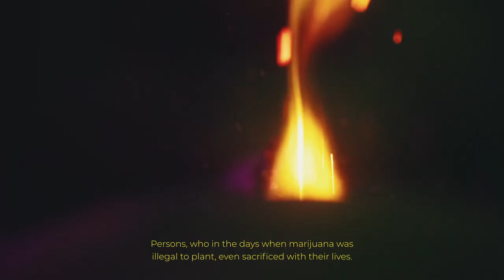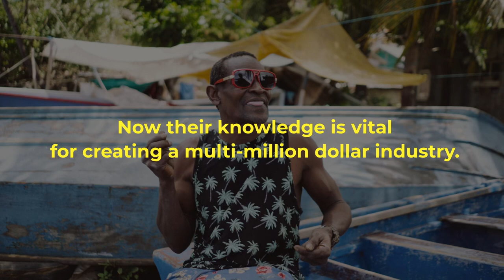VINCY WEED – OFFICIAL DOCUMENTARY TRAILER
"Vincy Weed - Cultivating Change, Cultivating Growth" is a thrilling documentary that takes a real-life dramatic approach to explore the cannabis industry in St Vincent and the Grenadines. The film tells the stories of farmers, growers, and entrepreneurs involved in the industry, as well as the policymakers and law enforcement officials trying to navigate the complex legal and ethical issues surrounding cannabis. The documentary features interviews, re-enactments, and archival footage to tell a gripping and suspenseful story that captures the essence of Vincy Weed.

Beyond entertainment, Vincy Weed is a testament to the power of storytelling and its potential to inspire positive change. Our mission is to promote awareness, foster dialogue, and challenge perceptions surrounding the cannabis industry in St. Vincent and the Grenadines, by shedding light on the untapped potential of sustainable cannabis practices, we aim to drive conversations that empower communities and contribute to the growth of the cannabis sector.

For this film, we are composing our own music besides a complementary photo documentary.

This trailer is our proof of concept and has not as yet been fully made. If you want to see this story told and help us finish the production support our Go-Fund-Me

Credits:

Produced by
Teddy D. Frederick

Production:
Time of Motion
Grenada Film Company
Yellow Mountain Spaces

Directed:
Teddy D. Frederick
Tom Heinemann

Photography:
Josef Sindelka

Post-Production:
Tom Heinemann

Music Producer / Soundtrack:
Bob Da PhoeniX

Additional Sound Design & Mixing:
Max Fritz
Victor Ivanow Stoll